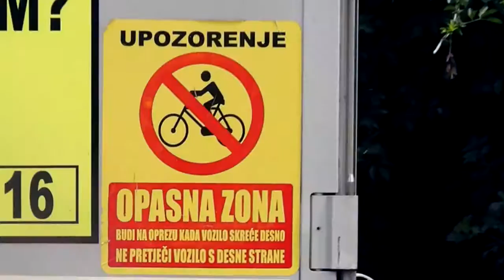U POTRAZI ZA VEDIMA - trailer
Nacionalni parkovi i parkovi prirode Hrvatkse - biciklom!

Video Credit: Marin Bukljas
Video Edit: Igor Paradis